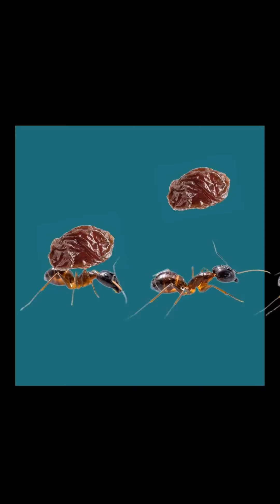Incentives. A Coffee Fortune from Infuzhia The Coffee Pixie. Cherish Mind Power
In today's coffee fortune Infuzhia the coffee pixie expresses concern for your lack of motivation to do the work.  She knows that incentives will motivate you to meet expectations.  Infuzhia hopes that those who have a leadership role in your life will do their part and give you something to look forward to.  This will be your fuel.